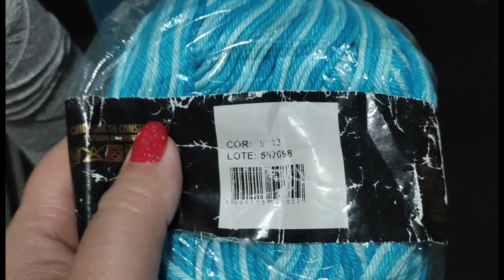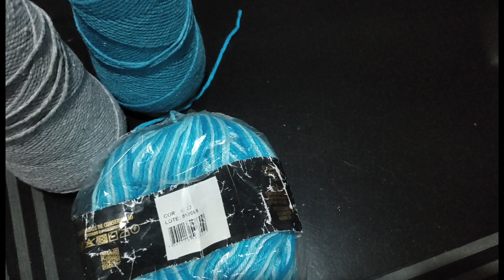Fiz um tapete super fácil 🥰 Confira todos os detalhes